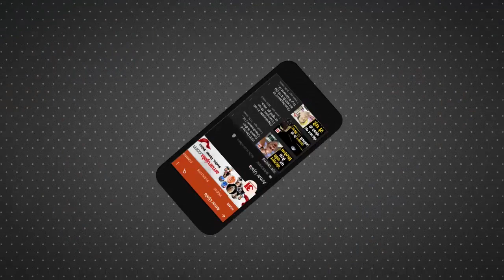सुनिए Finance Minister Nirmala Sitharaman से लोगों को क्या है उम्मीद। Union Budget 2021